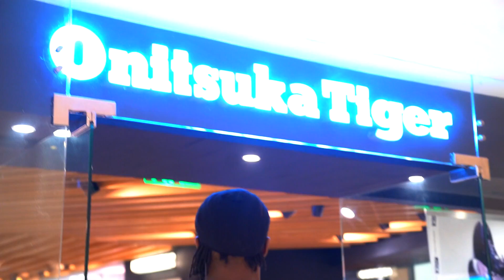Nike SB Dunk High Dog Walker: The Hunt in Shanghai and Manila! – I Just Love Kicks #43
Follow UpUpDownDown for daily episodes!